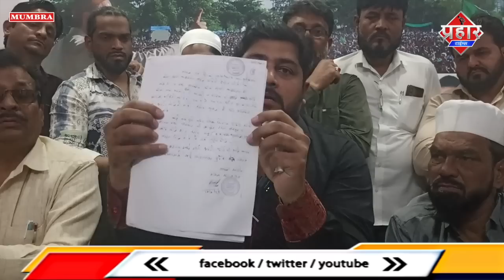कौसा कब्रस्तान का 60 लाख किस नगरसेवक ने खाया, [ सैफ पठान] || Islamuddin Khan || Aapka Prahar Times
कौसा कब्रस्तान का 60 लाख किस नगरसेवक ने खाया, [ सैफ पठान] || Islamuddin Khan